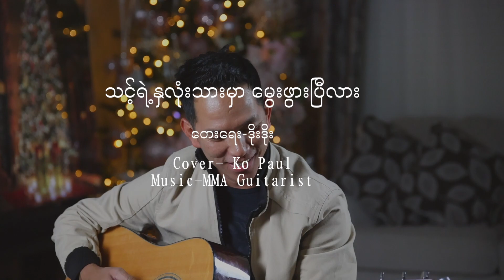Ko Paul / သင့်ရဲ့နှလုံးသားမှာ မွေးဖွားပြီလား / Myanmar Christmas Song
(သင့်ရဲ့နှလုံးသားမှာ မွေးဖွားပြီလား?)

Verse:
ဟေ့! ကြည့်လိုက်စမ်း
ဟိုးအဝေးဆုံးကောင်းကင်မှာ
ကြယ်စင်အလင်းတန်းကြီးတစ်ခုထွန်းတောက်လာ
သိုးထိန်းများနဲ့ ပညာရှိများလည်း
မေရှိယကို ဖူးတွေ့ဖို့ရောက်လာ

CHO:
ဒီလိုဝမ်းမြောက်ဖွယ် ခရစ္စမတ်မှာ
ပူပင်သောကများ အဝေးကိုသွားစမ်းပါ
ဒီကမ္ဘာလောက မြေပြင်တစ်ခုလုံး ကယ်တင်ရှင်
သင့်ရဲ့နှလုံးသားမှာ မွေးဖွားပြီလား

Verse:
ဟိုး ..အဝေးကြီးမကြည့်နဲ့
သင့်နှလုံးသားတံခါးဆီမှာ
ဝင်လာဖို့သူရပ်လျက်ခေါက်နေတာ
သင့်နှလုံးသားတံခါးများ ဖွင့်ဟလျက်လက်ခံပါ
ဒါဆို ခရစ္စမတ်ဟာ သင့်အတွက်ဝမ်းမြောက်စရာ

တေးရေး-ဒိုးဒိုး
Cover- Ko Paul